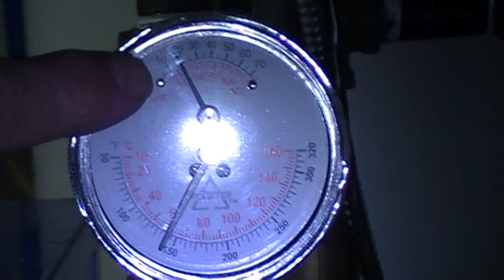Relief valve blowing off on hot water boiler (furnace). possible cause... Part 4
32 years in the trade has taught me a thing or two. Your furnace is fed with a pressure reducing valve that allows 12 pounds of pressure into your system. It is possible for this valve to malfunction and allow house pressure to enter your system and pop the relief valve. Shut your furnace off. If you see the pressure going up then it is the pressure reducing valve; if you do NOT have a hot water coil. If you have a coil in your furnace then it could be either the feedwater valve or coil. Turn the water off feeding your coil and if the pressure goes up then it is the feed valve. If this is the problem then it is a matter of replacing the valve and you should be all set. Always remember to turn the power and water supply off on your furnace when working on it. If you are not sure of what you are doing ask some questions or get help. When taking pressure off your furnace always close the valve to your expansion tank.